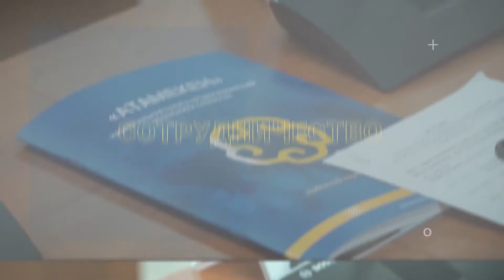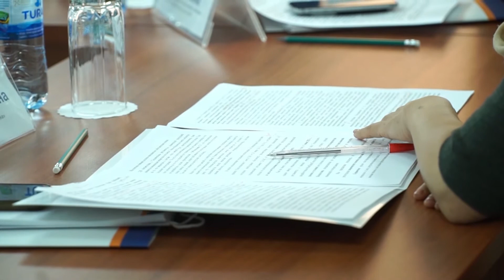Председатель Коллегии ЕЭК встретился с казахстанским бизнес-сообществом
Председатель Коллегии ЕЭК Михаил Мясникович совместно с председателем правления Национальной палаты предпринимателей Республики Казахстан «Атамекен» Аблаем Мырзахметовым 2 марта в Нур-Султане провел встречу с казахстанским бизнес-сообществом.